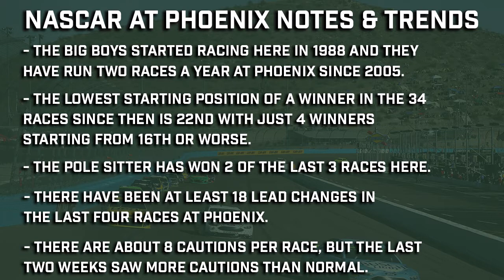Ruoff Mortgage 500 Betting Preview | Free NASCAR Picks and Predictions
Brian looks ahead to the Ruoff Mortgage 500 and gives you his initial takes on who can excel this weekend.  He'll preview the track and then talk about a couple of names he has on his short list to bet this week.

0:00 - Track History/Trends
1:10 - Martin Truex Jr.
1:58 - William Byron
2:31 - Kevin Harvick
3:09 - FD sponsor offer

Ruoff Mortgage 500 Best Bets | Free NASCAR Picks and Predictions